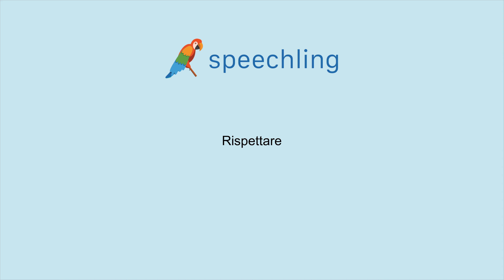How to say "Respect" in Italian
Male Voice:
Rispettare

Female Voice:
Rispettare

Male Voice Translation:
Respect

Female Voice Translation:
Respect